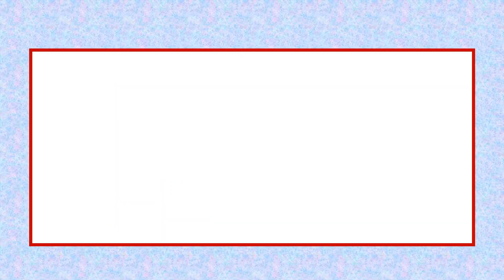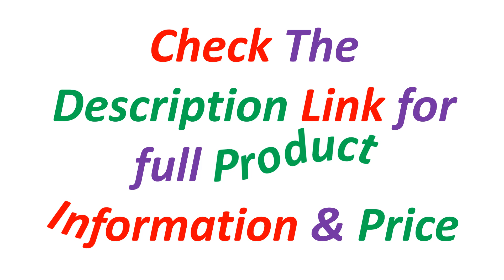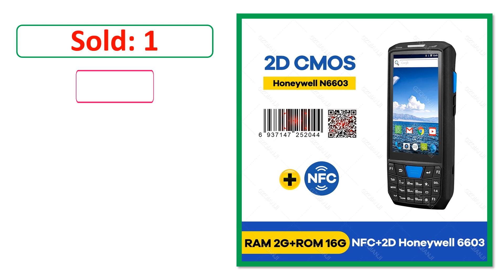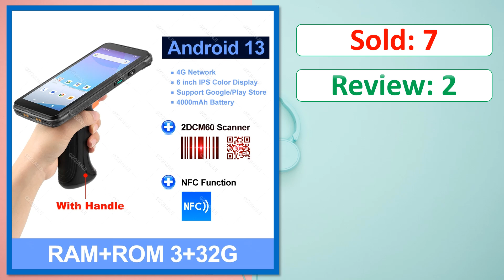Top 5 Best PDA Handheld Terminal Of 2024 | Best PDA Android Barcode Scanner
✔ 5. 4G Rugged PDA Android 11 Handheld Terminal Portable Data Collector 1d Laser 2d Barcode Zebra 4710 Scanner WIFI 4GB+64GB Running

✔ 4. Handle PDA Android 13 Barcode Scanner 1D Laser 2D QR Code Reader Portable Data Collector Device with Handle Grip NFC 4+64GB

✔ 3. 4G PDA Android 8.1 Rugged PDA Handle Grip 1D 2D Zebra Barcode Scanner Reader WiFi Bluetooth Data Collector with Pistol Grip

✔ 2. Rugged PDA Android 9.0 Handheld Terminal Honeywell Scanner 1D 2D QR Barcode NFC Data Collector Reader Device with WIFI 4G GPS

✔ 1. Android 13 Rugged PDA Handheld Terminal 2D Scanner Barcode Reader with Grip Pistol UHF NFC for Warehouse Data Collector Scan